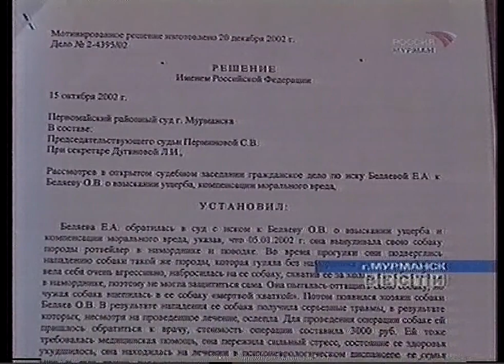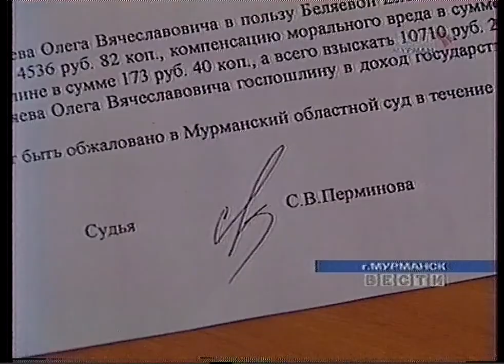Вести-Мурманск (ГТРК Мурман, ~2003) Пожар на подлодке “Псков”